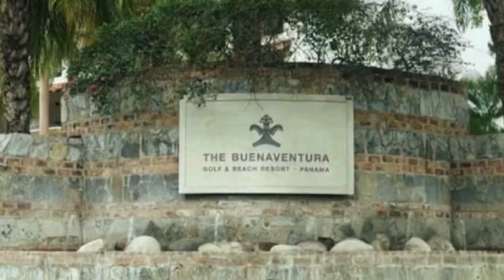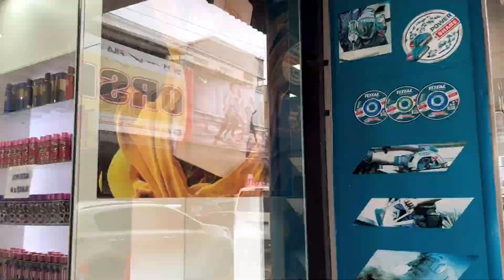The Coparents visit Panama'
Check out our adventures with the coparents Deron & Deatra Mason on their recent trip to Panama'. We visited the Buenaventura Golf and Beach Resort and then went on a day trip to the southern coast of Panama to visit the - Casicque beaches, the Iglesia de San Felipe (also knows as the Black Christ Church) in Portobello, the city of Colon and the Duty Free Zone.

Become a Liberator Today !!

🌟 Elevate Your Relationships with the Maps Relationship Academy! 🌟
Schedule a FREE Discovery Session Today!!

FAVORITE THINGS AND PLACES

[Newest] 62" Selfie Stick Tripod.